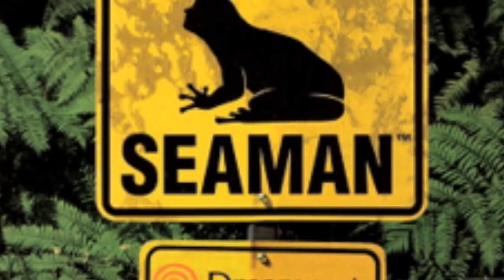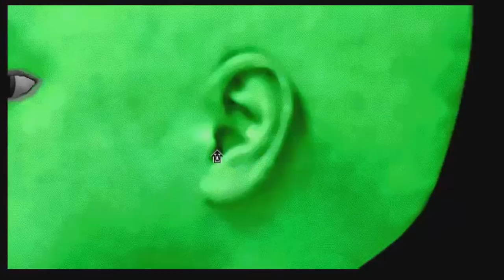5 Videojuegos Extraños y aterradores│MundoCreepy│NightCrawler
En éste vídeo no hablaré precisamente de videojuegos que den miedo, sino más bien de aquellos que llegan a ser desconcertantes, tampoco incluiré juegos indie o supuestamente sacados de la Deep web pues de esos hay demasiados que son hechos a propósito para causar polémica, y por último, no verán aquí leyendas urbanas como polybius, ya que únicamente incluiré videojuegos publicados de manera oficial por empresas serias.

Tu opinión es muy importante para nosotros, por favor déjanos saber cual es en la caja de comentarios. ¡Gracias!

► ¡Sigue también a Vórtice del Terror!